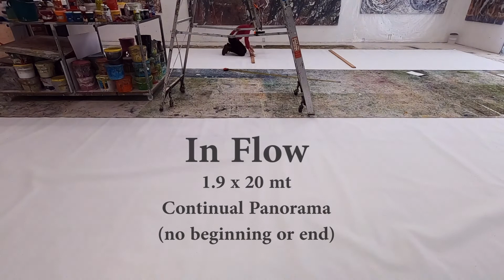In Flow 2022, Artist Kerrie Warren (5 Minute Version)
A continual 20mt long painting without beginning or end (each panel links to those on either side).  The presentation of the work shape shifts as does nature and In Flow can be displayed as a creek, a billabong, or as a topographical view...
Artist Kerrie Warren, Crossover Victoria